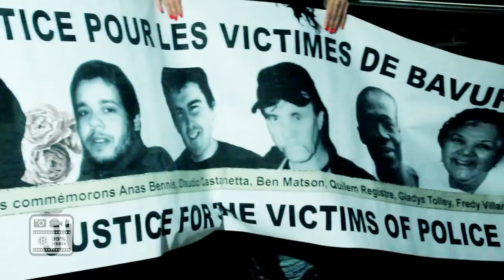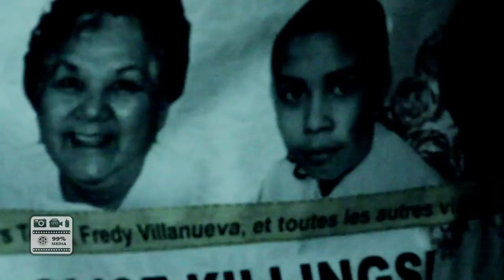Jean-François Nadreau: un an de silence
Cette vidéo présente, en version longue, des entrevues réalisées avec Josiane Millette Roger et David Gaudreault pour le long-métrage documentaire DÉRIVES, disponible

Le 16 février 2012 entre 7h45 et 8h00 le matin, Josiane Millette Roger, la conjointe de Jean-François Nadreau, qui sera abattu par un agent du SPVM, appelle le 911.. car Jean-François s'était infligé des blessures au bras. « Jamais personne ne m'a demandé si nous étions en danger, mais nous ne l'étions aucunement. Nous avions extrêmement peur pour lui. Jean-François était allongé dans le cadre de porte de la salle de bain, il saignait beaucoup, et attendait des secours ambulanciers. » Malheureusement ce ne sont pas les ambulanciers qui seront dépêchés les premiers, mais la police, pour assurer la sécurité des lieux. Car Jean-François avait un casier judiciaire pour possession d'un taser, donc une arme prohibée.

Dix minutes plus tard, en entendant des secours arriver, il s'est levé du plancher et est allé voir qui se trouvait à la porte. Alors qu'il fallait évidemment baisser la tension et envoyer les premiers soins, cinq policiers sont entassés dans le couloir de l'entrée. Cinq policiers déjà en position d'attaque. En les voyant agir ainsi, nous ne connaissons pas les pensées exactes de J-F mais nous savons qu'il a pris une arme de collection, une machette, et a avancé en disant: « Partez d'ici »! Puis, il s'est immobilisé à quelques mètres des policiers. C'est là qu'un des cinq policiers l'a abattu d'un coup de feu au thorax.

Le pire pour nous tous, la famille, c'est de savoir qu'il n'allait pas bien, qu'il n'était pas dans son état normal, mais que c'était la première fois qu'il l'exprimait clairement et que jamais nous ne pourrons lui en parler. Qu'il y aurait d'autres façons d'intervenir pour protéger tout le monde, d'autres alternatives que de tirer sur un homme qui tente de se suicider et qui attend les secours. Il est tout à fait possible de parler, de rassurer ou même d'immobiliser la personne en détresse sans lui enlever la vie. Il y a plein d'autres façons de faire. Il ne faut pas que les vies continuent à être détruites; personne ne devrait être victime d'un tel drame, personne ne mérite cela. Surtout pas Jean-François, qui était un jeune homme patient, calme et toujours à l'écoute, plein d'empathie et d'amis. Qui était le père dévoué d'une petite fille de 8 ans et considéré comme le deuxième père (surnommé Pimpon) de sa demi-sœur de 12 ans. La perte de Jean-François Nadreau nous a laissé un grand vide et les souvenirs de sa personne nous inspirent au quotidien.